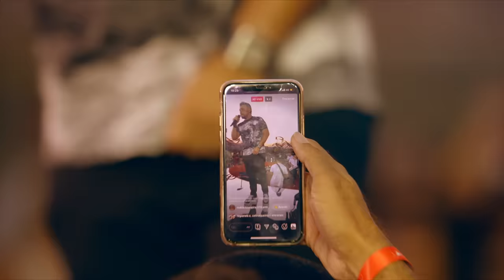Xand Avião - Sábado a Noite (DVD: Errejota) [Clipe Oficial]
Essa faixa faz parte do DVD "Errejota" do Xand Avião.

Sábado à Noite
(Rodolfo Palhares/Rafael Palhares/Zé Sanfoneiro)

Seu repertório de desculpas eu conheço bem
Quando ele acaba você tenta inverter a culpa
Sem argumentos a saída é levantar a voz
E dizer que não quer discutir
Dos seus erros eu garanto que o pior
É achar que eu vou sempre estar aqui...

[REFRÃO]

Sábado à noite
Você pode achar
Mil bocas pra te consolar
Mas quando chegar o domingo à tarde
De mim vai lembrar
E vai sentir saudade
Aí cê vai me procurar
De novo vai querer voltar
E eu não vou mais, não vou mais... Voltar

Composição:
Realização: A3 Entretenimento / Som Livre / Audiomix
Direção e Conceito: Ts Music
Direção de Vídeo:  Tiago Silva
Direção de Arte: Elaine Martins
Direção Musical: Carlos Aristides / Xand Avião / Dj Ivis
Direção de Fotografia: Bruno Lima
Produção: Kendra Sanmartin / Gutho
Stage Design: TS MUSIC
Making Of: Rafael Casson / Higor Luis / Rubens Cerqueira / Pedro Augusto
Beauty / Make Hair: Mike Silva / Davi Sobrinho
Figurino: Marco Abreu
Cidade da gravação: Rio de Janeiro / RJx
Mixado e Masterizado por: Rafael Vargas - RV MIX STUDIOS - Orlando - FL